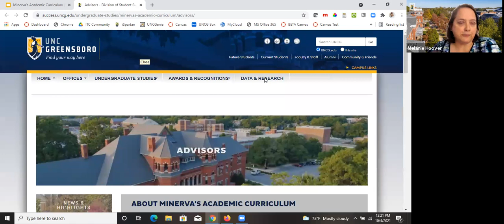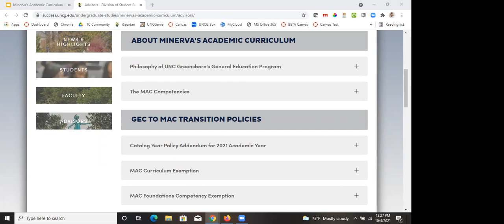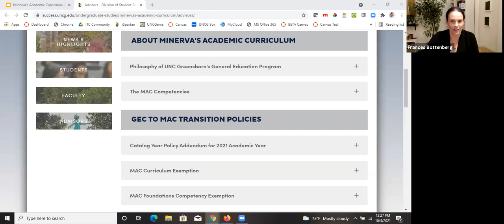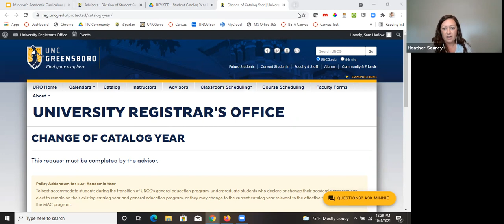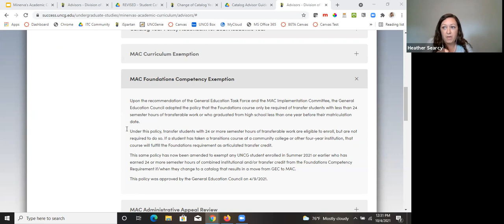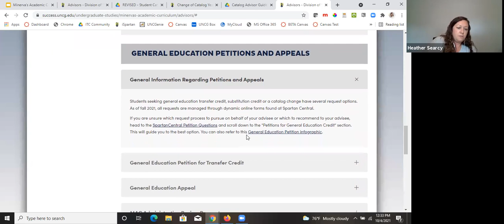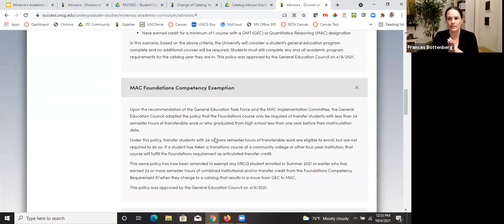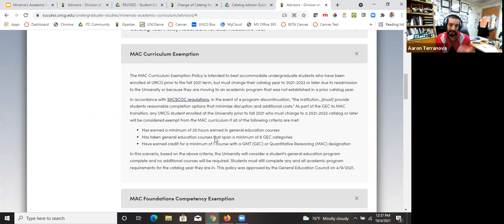MAC Monday Webinar: Advising